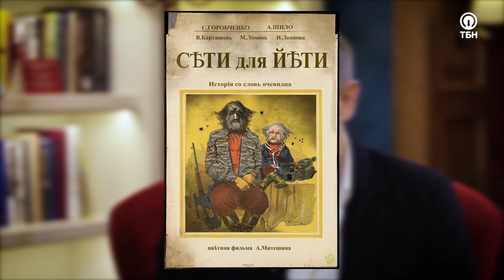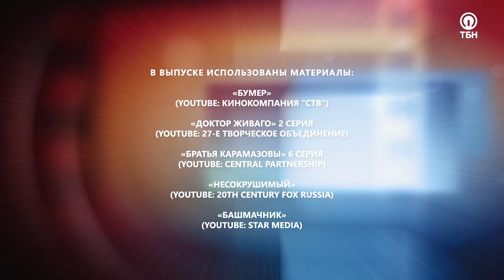СЕРГЕЙ ГОРОБЧЕНКО. «Крупным планом»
Гость программы «Крупным планом» – успешный российский актёр театра и кино Сергей Горобченко, за плечами у которого огромное количество ролей и насыщенная фильмография. Тем не менее, актер уверен – ему есть к чему стремиться! В интервью с Инессой Буланковой он расскажет историю своего становления на профессиональном поприще.

Актер поведет о том, какая из ролей помогла ему лучше понять себя, на какой главный критерий он ориентируется при выборе роли, как зародилась идея связать свою жизнь с актерской средой.

Также в программе «Крупным планом» вы узнаете от Сергея Горобченко о том, через какие рамки в профессии он не готов переступить, об интересных моментах его работы в студенческих проектах, неудобных социальных темах в кино, благотворительности, вере в Бога и многом другом.

Смотрите программу «Крупным планом»!